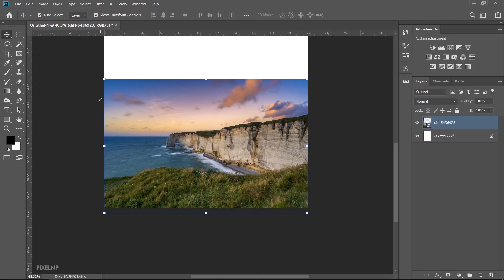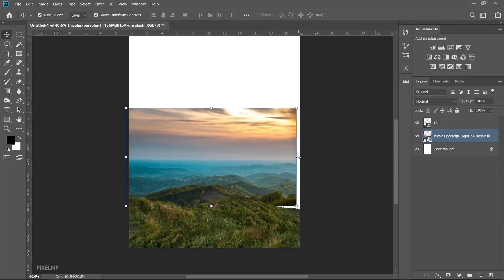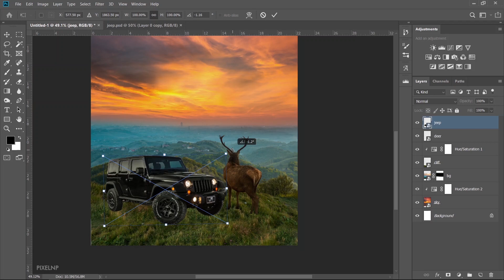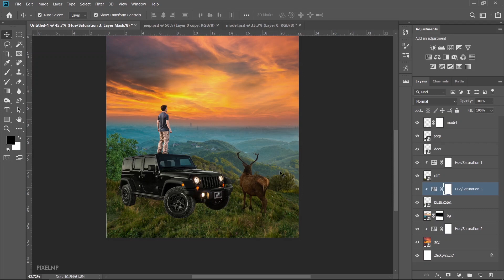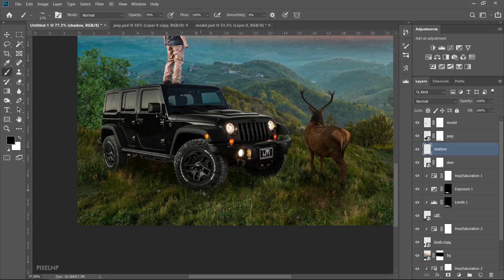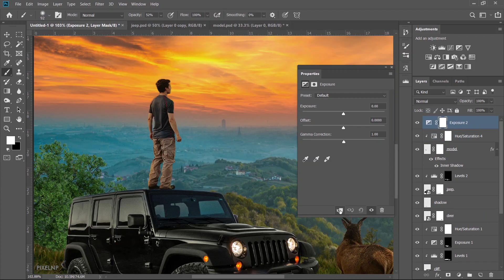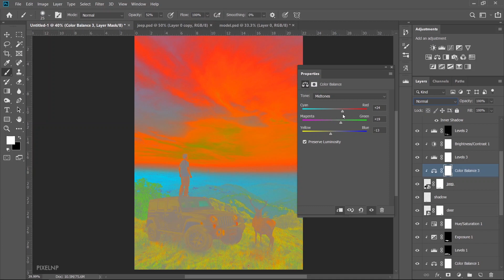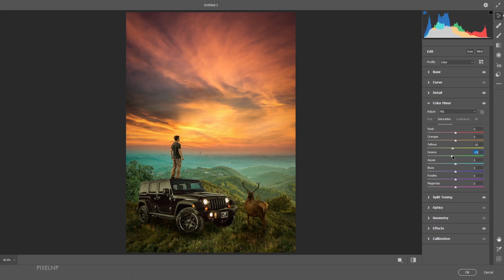Photo Composition Tutorial in Photoshop | The View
In this episode we are gonna create a wonderful composition in Photoshop.

PixelNP is an intellectual property of ESign Technology. All rights are reserved by it.